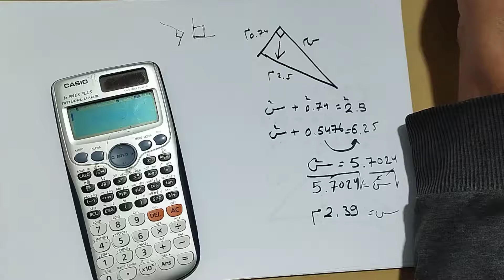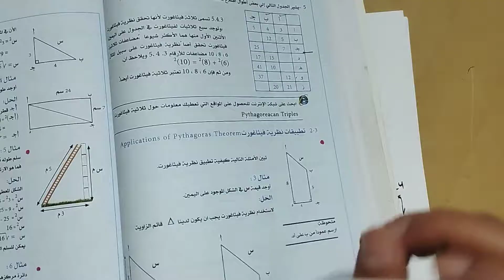نظرية فيثاغورث وحساب المثلثات - الجزء الخامس